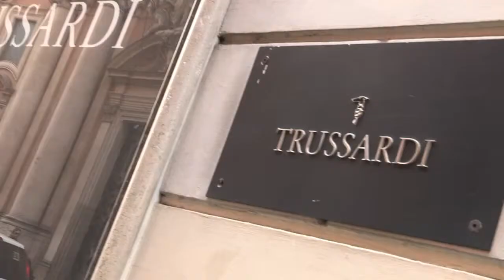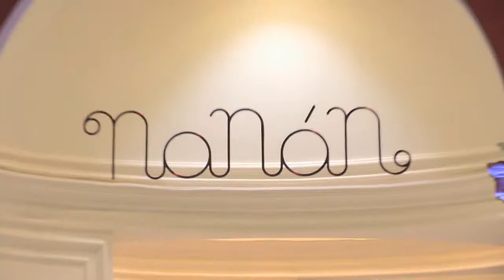Nanan Open Store in Rome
Inaugurazione del nuovo store Nanan, azienda ravennate leader nel settore abbigliamento infanzia, madrine dell'evento la ballerina Rossella Brescia, l'attrice Carmen Russo, Anna Falchi.